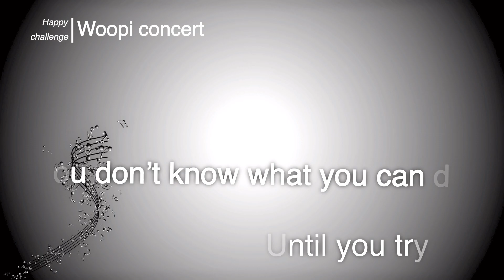Woopi Concert _ Pianist 이다인